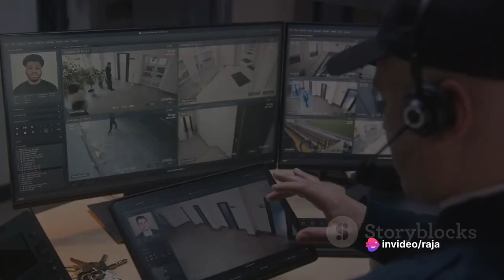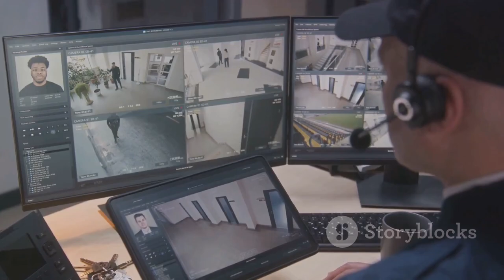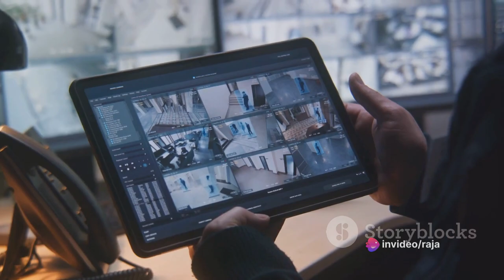AI Powered CCTV The Future of Surveillance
Welcome to CCTV Nest, your go-to source for all things CCTV! Whether you're a pro or just getting started, our channel has you covered.